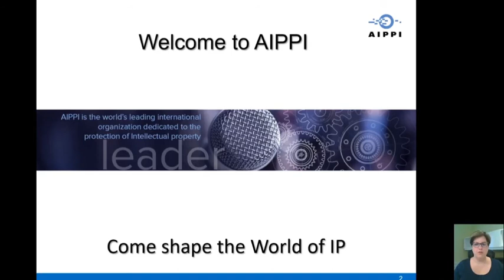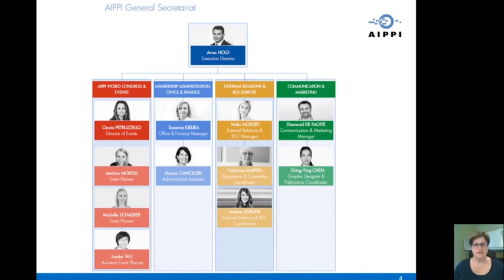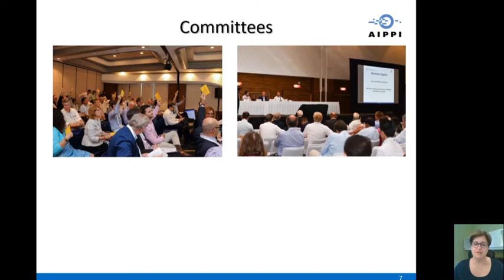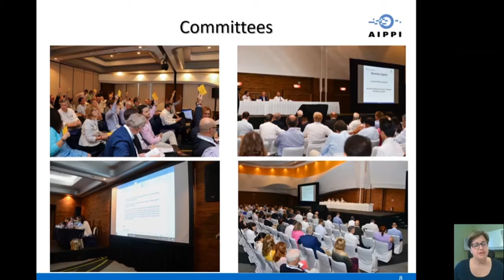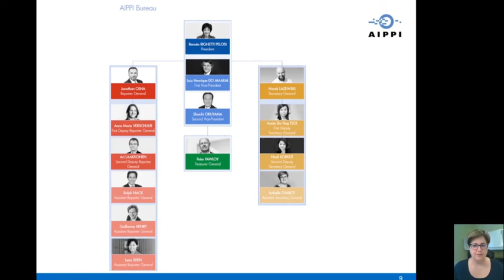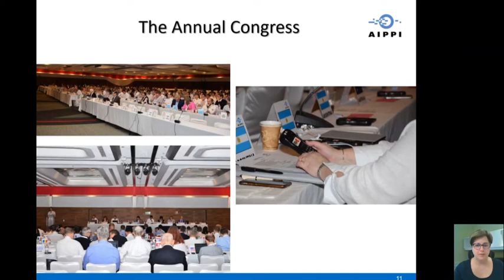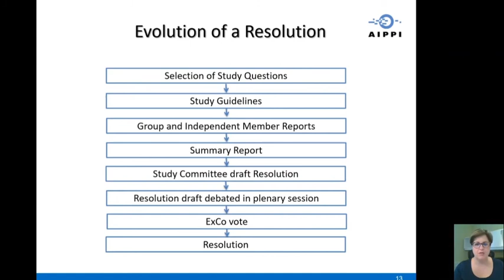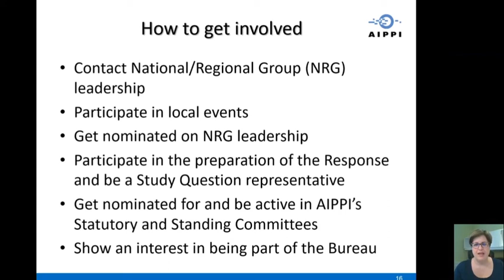Introduction to AIPPI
A short video about AIPPI prepared for the 2020 AIPPI World Congress Online by Isabelle Chabot, Assistant Secretary General of the AIPPI Bureau.

About AIPPI
The International Association for the Protection of Intellectual Property, known as AIPPI (Association Internationale pour la Protection de la Propriété Intellectuelle), is the world’s leading not-for-profit association dedicated to the development and improvement of laws for the protection of intellectual property. It is a politically neutral, non-profit organization, based in Switzerland with about 8000 members worldwide from 131 countries.

Aims and Purpose
AIPPI's objective is to improve and promote the protection of intellectual property on both international and national bases. It pursues this objective by working for the development, expansion and improvement of international and regional treaties and agreements and national laws relating to intellectual property.

It operates by conducting studies of existing national laws and proposes measures to achieve harmonization of these laws on an international basis. Where appropriate, AIPPI intervenes with submissions before major courts and legislative bodies to advocate for strengthened IP protection.